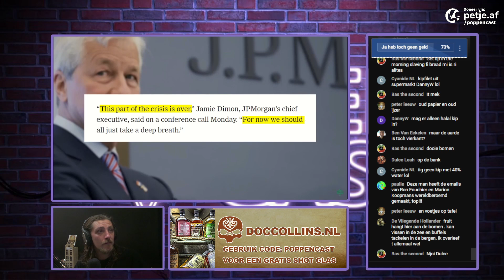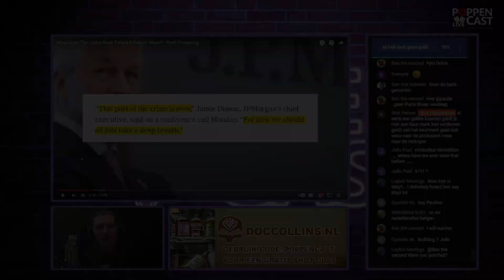Maak je niet druk!